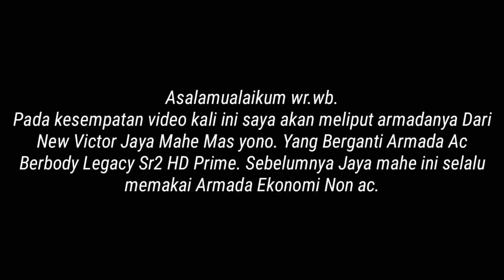TERBARU‼️ARTIS LEBAK BULUS TAMPIL BEDA GANTI ARMADA⁉️ NEW VICTOR JAYA MAHE MAS YONO P.O SETIA NEGARA